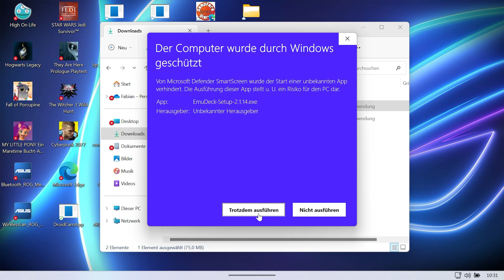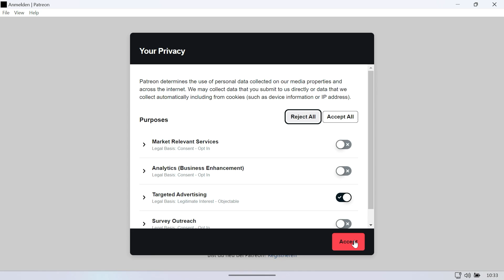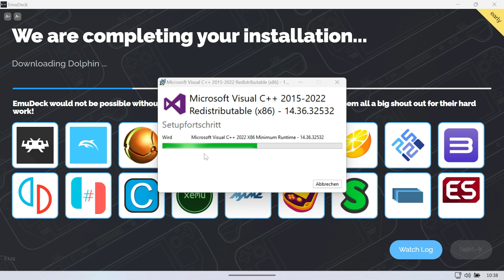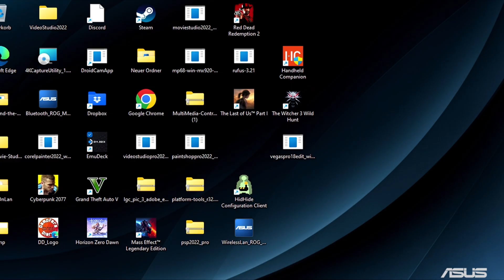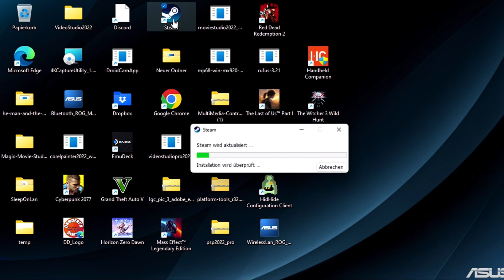Emu Deck auf dem ASUS ROG Ally | Emulation in Perfektion ! | Tutorial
Mein amazon Shop

Viel Spaß!